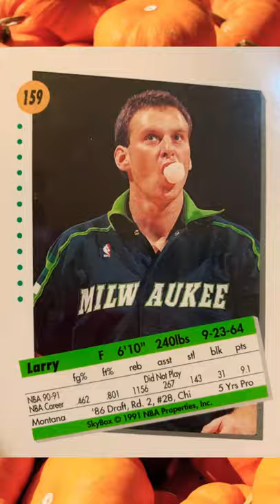NBA basketball Skybox. Jay Humphreys, Larry Krystkowiak, Brad Lohaus and Dale Ellis.